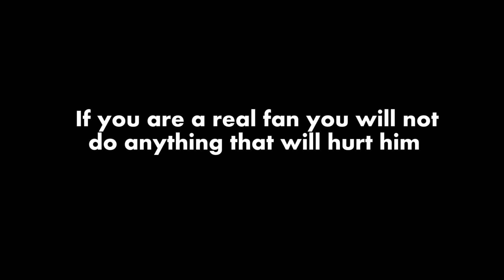Respect Harry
If you Love him Respect him.